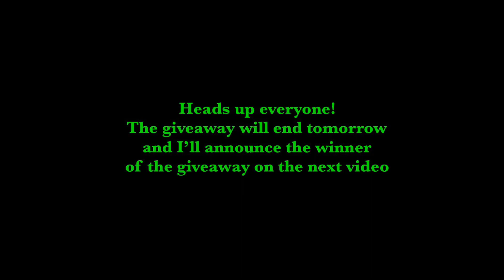DS Yoshi Falls Minecraft Mario Kart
Sounds by Nintendo

Enjoy with my new amazing map y’all!😁

The giveaway will end tomorrow and I’ll announce the winner on the next video!

Coming up next on January 23rd: DS DK Pass☃️